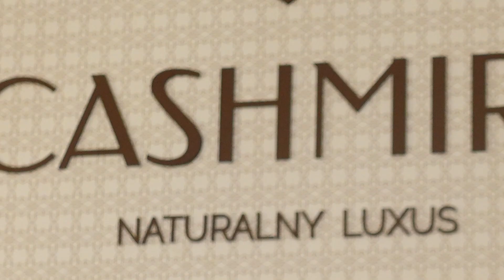JAK dbać o kaszmir , wełnę i jedwab. Przymierzymy , porozmawiamy i zwiedzimy pracownie projektanta.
@mamwlasnystyl Zapraszam do krakowskiej firmy która ubiera kobiety w luksusowe materiały . Jedwabie , kaszmiry , wełny.. Sami projektują i szyją ubiory z jedwabiu.  Kaszmir pochodzi z Mongolii a wełny z odległej Ameryki Południowej. Naturalne tkaniny są idealne na mroźne Polskie zimy.  Sprawdź sama bo trwa Wyprzedaż.

---  --♡ Dziękuję za oglądanie!